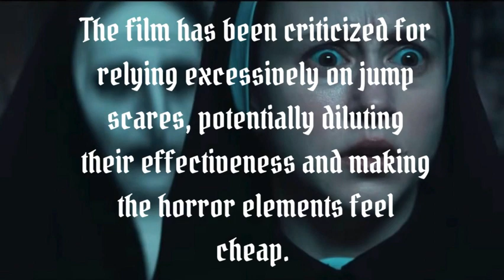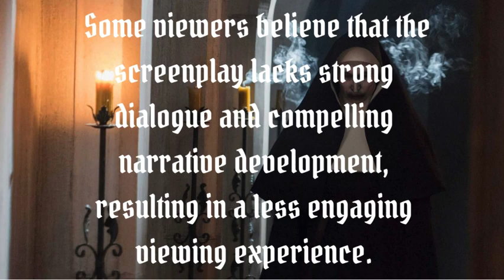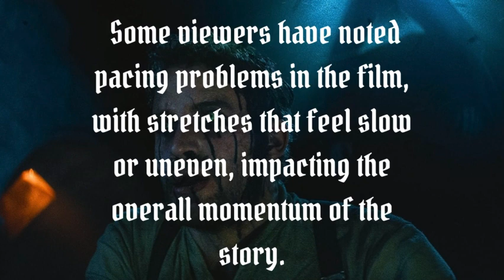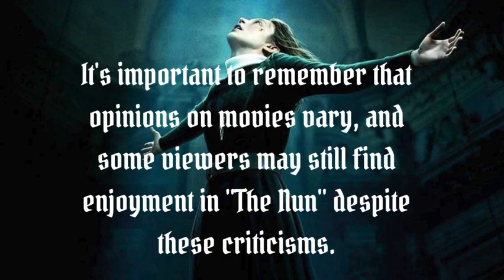TOP TWELVE SUCKS: The Nun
☠️ Unmasking the Criticisms: Why "The Nun" Fails to Haunt Audiences ☠️

🎬 Welcome to a critical examination of "The Nun," a film in "The Conjuring" universe that didn't quite hit the mark for some horror enthusiasts. In this video, we'll dive into various reasons why "The Nun" falls short for many viewers.

🚫 Join us as we explore the criticisms that haunt "The Nun":

Predictable Plotting: Delve into how "The Nun" leans on familiar horror tropes, offering a plot that some critics argue is predictable and lacks innovation.

Jump Scares Overload: Explore the criticism that the film relies excessively on jump scares, potentially diluting their impact and leading to a sense of cheap horror.

Shallow Characters: Uncover the lack of depth in the characters, leaving audiences with little emotional investment in their fates.

Lack of Originality: Discuss how "The Nun" struggles to bring originality to "The Conjuring" universe, feeling like a less distinctive entry in the franchise.

Inconsistent Tone: Examine how the film grapples with an inconsistent tone, struggling to balance horror with moments of humor or melodrama.

Weak Scripting: Explore the criticism surrounding the screenplay, with some viewers finding the dialogue uninspiring and the narrative lacking engagement.

Atmosphere Overload: Discuss the perception that the film relies too heavily on dark visuals and eerie settings, at times overshadowing the need for a compelling plot.

Unexplored Lore: Unravel the critique that "The Nun" fails to sufficiently explore the intriguing backstory of the Nun character introduced in "The Conjuring 2."

Unconvincing CGI: Examine the criticism of the film's use of CGI, with some viewers finding certain scenes to be visually unconvincing and artificial.

Pacing Pains: Discuss the pacing issues that some viewers have noted, leading to stretches of the film that feel slow or uneven.

Shallow Horror Imagery: Explore the argument that "The Nun" relies too heavily on conventional horror imagery, missing opportunities for more nuanced and psychological terror.

Disconnection in the Conjuring Universe: Examine how "The Nun" may feel disconnected from the rest of "The Conjuring" universe, creating a disjointed viewing experience.

Do you agree with these criticisms, or do you find redeeming qualities in "The Nun"?

Thank you for joining me on this critical exploration into why "The Nun" failed to haunt audiences.